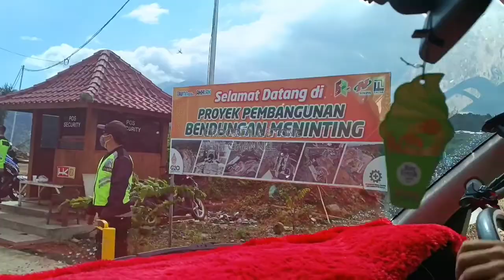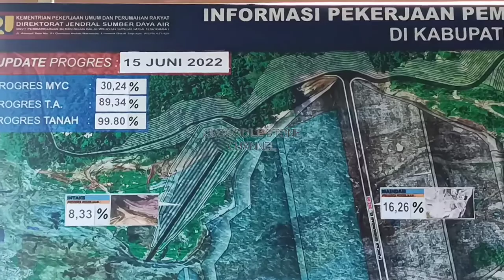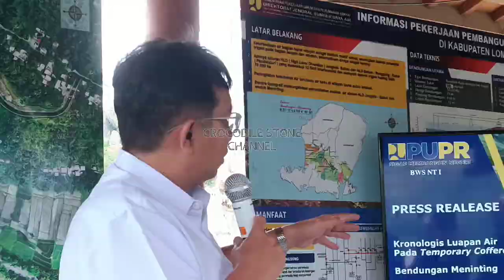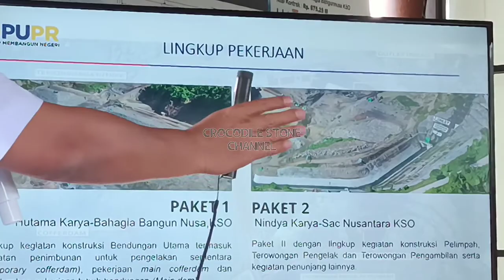Kerenn..Ini Bangunan Bendungan Meninting Di Desa Bukit Tinggi LINGSAR Lombok Barat